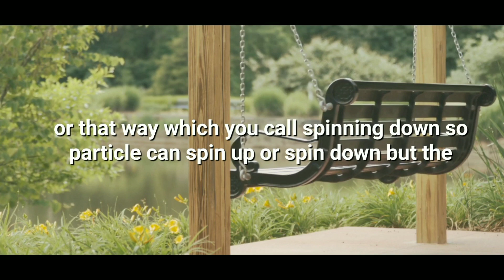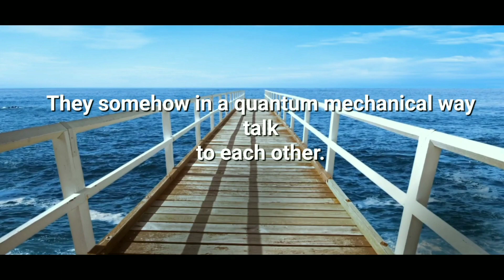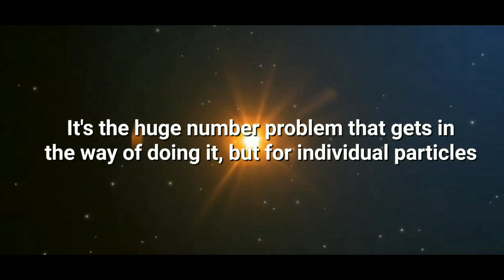Mind blowing explanation of "Teleportation" by a theoretical physicist | Dr. Brian Greene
Scientist have always been amazed by quantum mechanics.With the phenomenon of quantum entanglement we can teleport a particle.But,is it possible to teleport a human being.Explains theoretical physicist Dr. Brian Green the science behind the phenomenon of "Teleportation".